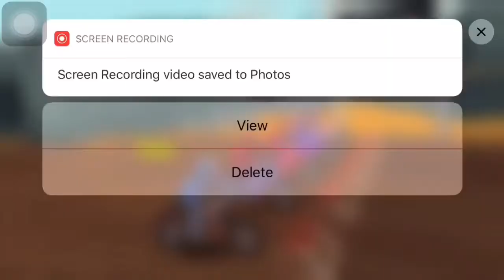Mad Skills MX3 - Mad Skills Motocross race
Mad Skills MX3 - Mad Skills Motocross 3 - Motorcycle racing game #4

“If you’re looking for the best mobile motocross game there is, just get Mad Skills Motocross 3.” - Justin Cooper, 2021 West Supercross Champion

“I’ve never met a motocross racer who hasn’t played Mad Skills Motocross. It’s legendary in the sport.” - David Pingree, former pro racer and current host of the Whiskey Throttle Show

“I will destroy David Pingree at Mad Skills Motocross 3.” -- Grant Langston, former world champion and AMA motocross champion

The wait is over. Mad Skills Motocross 3 has finally arrived.

With mind-blowing physics, endless customization, hundreds of tracks and exciting online multiplayer events, Mad Skills Motocross 3 sets the standard for side-scrolling racing games. Its amazing 3D art, realistic bike sounds and energetic original soundtrack help to capture the spirit and aggression of real motocross racing, but its simple controls make it easy to learn for even the most casual players. But understand: It’s called Mad Skills for a reason. This game will challenge you like no other racing game can. After all, motocross is not supposed to be easy.

Mad Skills Motocross 3 includes:

THE BEST MOTORCYCLE PHYSICS OF ANY MOBILE GAME

The bikes in Mad Skills Motocross 3 are a dream to race. This is why real motocross racers across the globe gravitate to this game above all others. You’ll feel the acceleration, the weight of the bike, the torque and the suspension. And for the first time ever in Mad Skills Motocross, you can whip your bike.

ENDLESS CUSTOMIZATION

Equip your rider with an incredible selection of real-life and fantasy gear brands, creating millions of possible combinations. Collect new bikes and upgrade their parts to fit your riding style. Show off your own personal look in online competitions and against friends.

EXTREMELY DEEP GAMEPLAY

Mad Skills Motocross 3 features hundreds of expertly designed tracks, and new tracks will be added to the game every week, indefinitely. There’s always something new and challenging to conquer, including exciting online multiplayer events.

Universal application. Connect to Facebook, GameCenter, or Sign in with Apple, and your game progress and purchases will sync between devices.

Requires iOS 10 or later.

ADDITIONAL DISCLOSURES

This game permits a user to connect to social networks, such as Twitter and Facebook, therefore players may come into contact with other people when playing this game. Social Networking Service terms may also apply.

While this app is free to download and play, there are some items in the game that cost real money. The payment will be charged to your iTunes Account at confirmation of purchase. Your subscription will automatically renew unless auto-renew is turned off at least 24 hours before the period ends. Your iTunes Account will be charged for renewal within 24-hours prior to the end of the current period at the amount of $11.99. Auto-renewal can be turned off in your device's settings after purchase.

Subscription periods are not tied to calendar weeks. They end exactly 1 week after their day of purchase.

If you do not agree to those terms please do not access and/or play our games or use our services.

You will be given the opportunity to participate in special offers, events, and programs from Turborilla AB and its partners.

Day 2 / Round 4 - Mad Skills Motocross World Championship 2019

Mad Skills Motocross 3 - NOOB vs PRO vs HACKER#Android